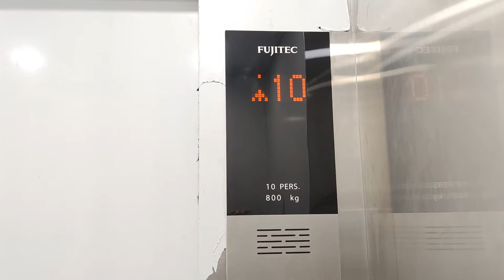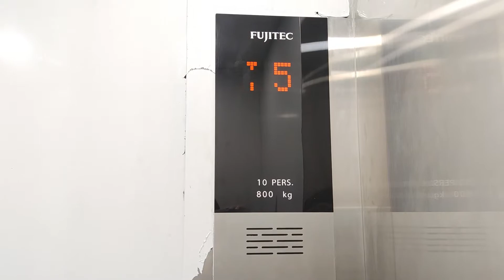Brand New Fujitec Traction Lifts / Elevators at Hayam Wuruk Plaza 2 / Carpark, Jakarta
Just a new Fujitec that replaced old Hitachi lifts and the floor numbering has been altered a little bit

Capacity: 10 Persons / 800 kg
Floors served: 1 - 3, 5 - 10, 11*, 12*
Model / fixtures: ZEXIA
Year installed/replaced: 1980s/2020
History: Replaced